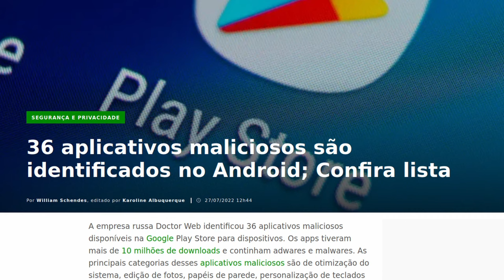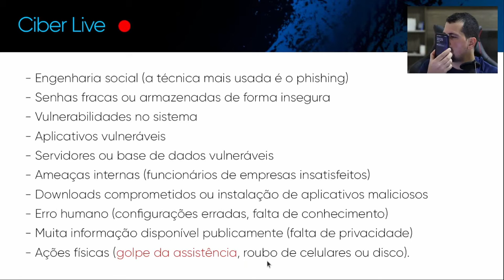10 tipos de ATAQUES usados para ROUBAR SEUS DADOS